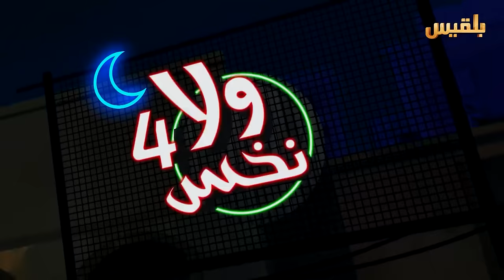ولانخس - الموسم الرابع | المخلوووع زباجاً ٢ - ٢ | تقديم : كرم باحشوان